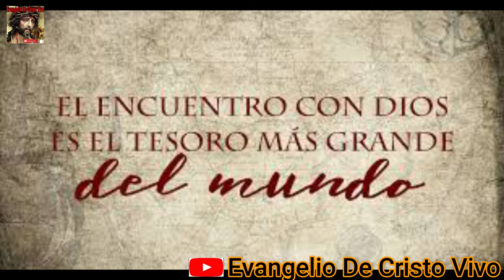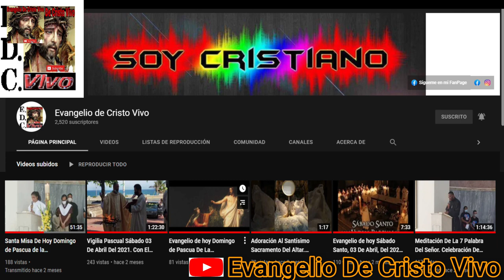Evangelio De hoy Miércoles Santo, Del Evangelio Según San Mateo (26,14-25): 13 De Abril Del 2022.